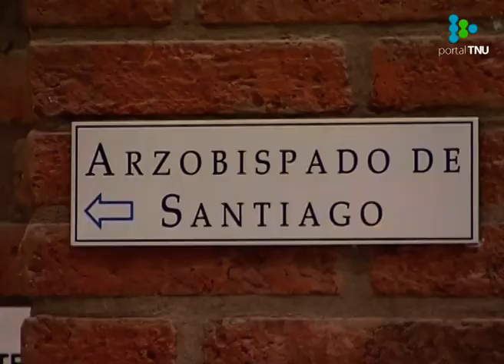Arzobispo de Santiago acusado de encubrir abusos sexuales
Al menos 266 personas, entre ellas 178 menores y adolescentes, habrían sido abusadas por integrantes del clero chileno.